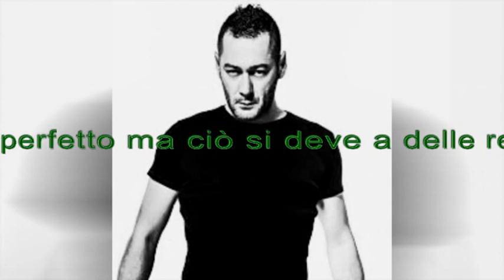Zoo di 105 del 02/03/16 - crystalball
Argomenti:
- crisi per i super ricchi
- mark zuckerberg ha rovinato il mondo